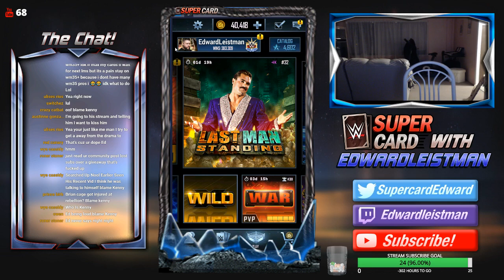LAST MAN STANDING RICK RUDE Arena's 100+ Road To 17,300 Subscribers!